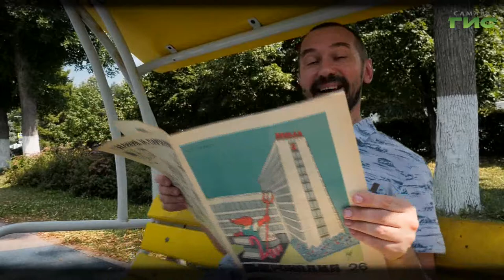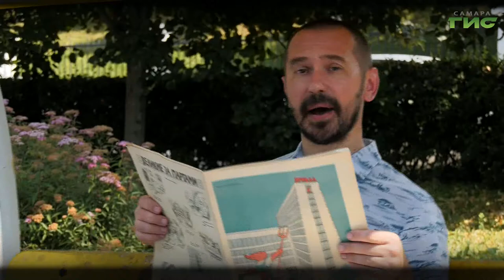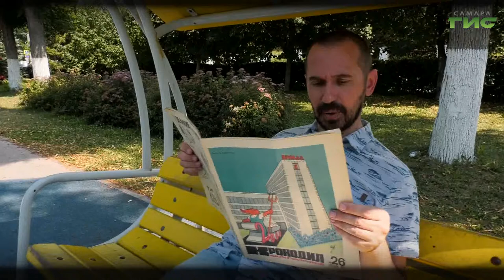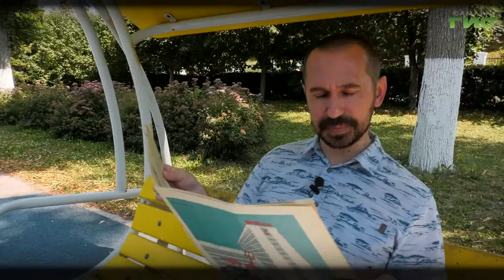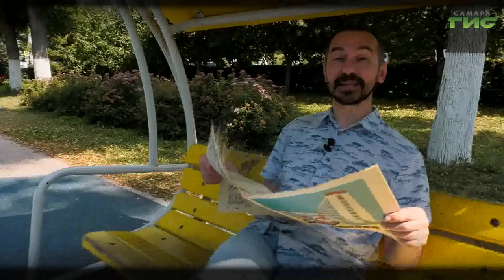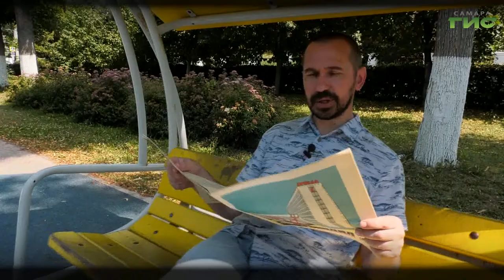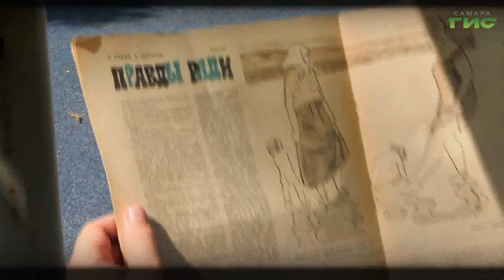"Правды ради" / "Город. История. События" от 21.07.2022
Сегодня мы читаем фельетон куйбышевцев Владислава Князева и Владимира Шикунова, увидевший свет в 1971 году на страницах всесоюзного журнала "Крокодил". К этому времени имена Князева и Шикунова уже были хорошо знакомы не только куйбышевцам, но и читателям из многих других городов, которые смеялись вместе с ними. А рождались их шутки и фельетоны вот на этих куйбышевских-самарских улицах, и часто именно жители Куйбышева, становились прототипами их героев. Подробности в программе "Город.История.События".